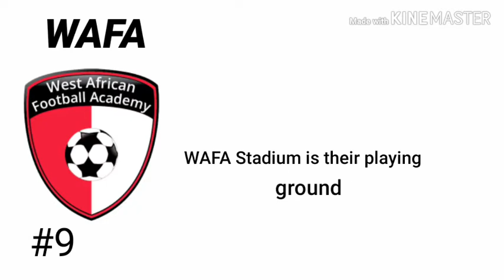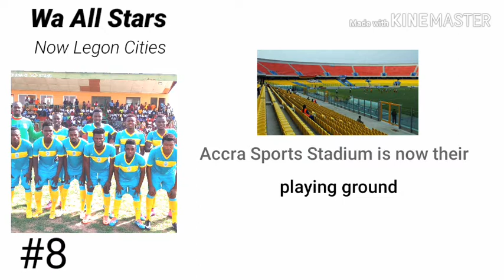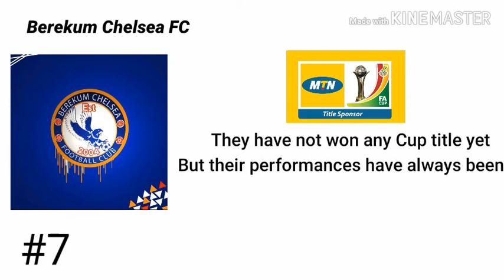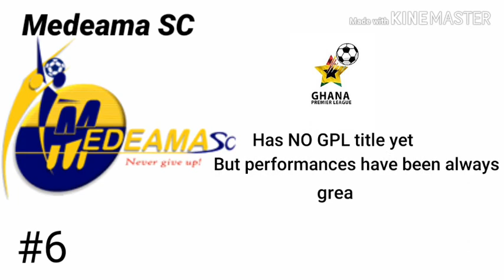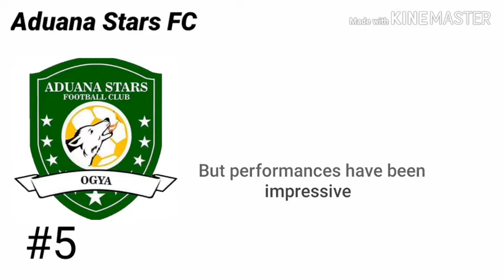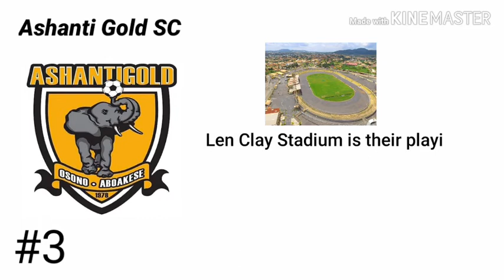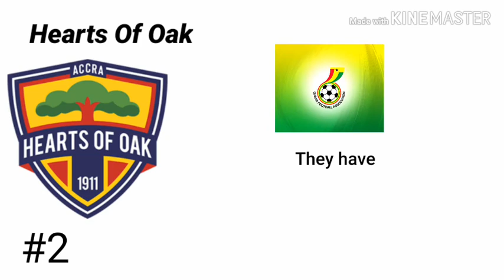Top 10 Best Football Clubs In Ghana Now | 2020 Ranking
Ghana is blessed with great footballers,  local football clubs are the immediate means  which may expose talented young players to international clubs and so on,  lucky enough Ghana is blessed with some legendary international clubs,  and RankGhana is going to share with you a list of the top 10 best football clubs in Ghana now,  with interesting additional information like year of establishment,  cups and leagues won and lost,  their playing ground and many others,  GhanaFootballClubs GhanaSports GhanaRanking,  follow us on Facebook,  Twitter and Instagram @rankghana